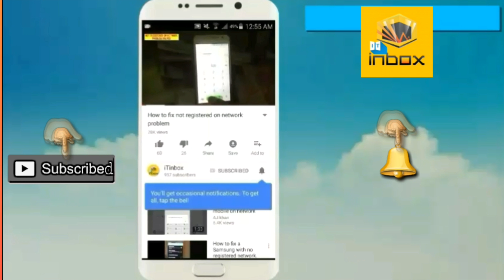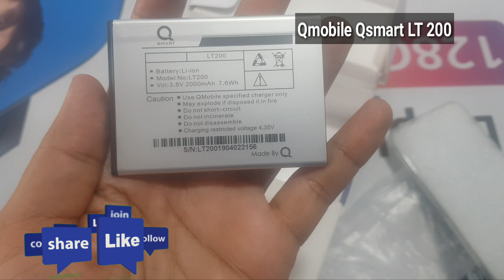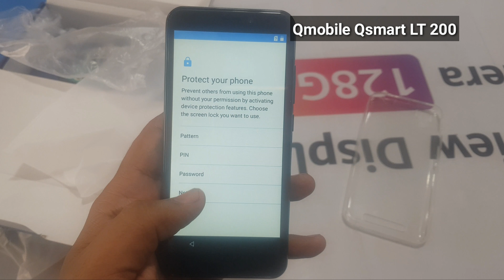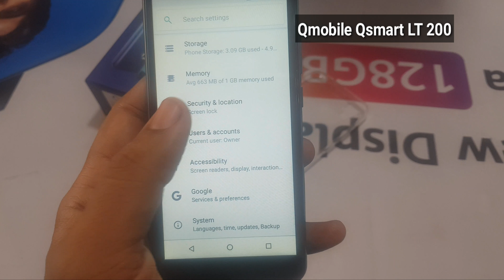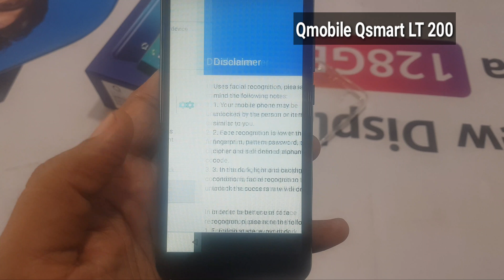Qmobile LT 200 unboxing & review (Grey) in urdu/hindi - (8,000 Rs) - iTinbox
in this video i will show you qmobile qsmart lt200 smartphone...